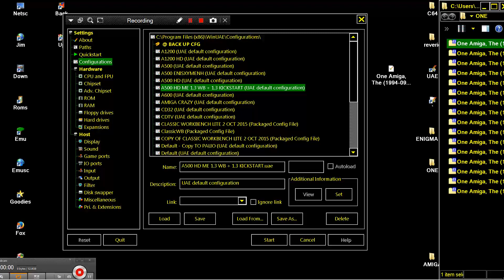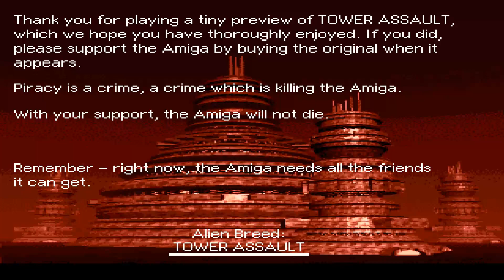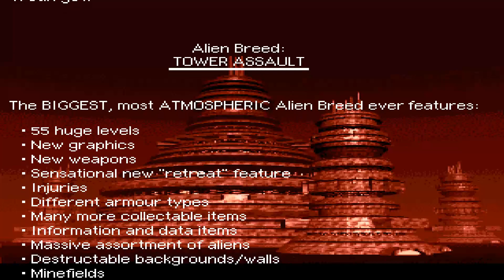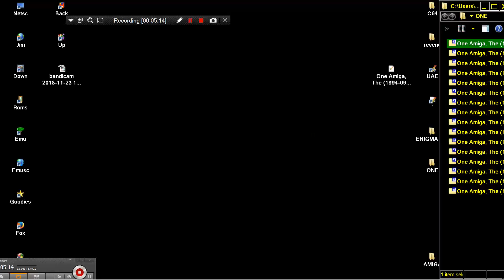AMIGA ALIEN BREED TOWER ASSAULT AMIGA OCS GAME DEMO MAGAZINE One Amiga, The 1994 09EMAP ImagesGBDisk